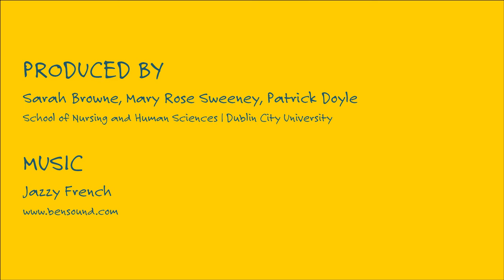Tuesday "Quick Lunch"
Tuesday's recipe for "home-made lunches"